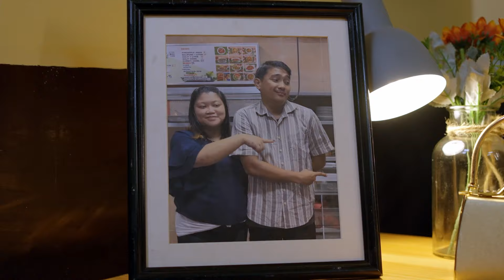Say, nakaisip ng paraan para mas mapalago pa ang litsunan | Regal Studio Presents: Litsunera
Cast:
Mikee Quintos (Say) / Soliman Cruz (Mang Ruben) / Rowena Cardona (Tita Susan) / Axel Cruz (Asst. Litsunero)